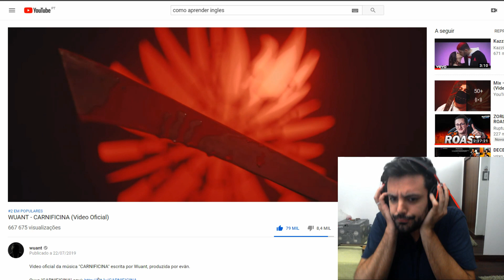FIZ COMO O WUANT NA CARNIFICINA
Todos os direitos pertencem ao WUANT e isto não passa de uma brincadeira, porque não percebi NADA do que ele disse. LOL
ONDE ME ENCONTRAS?